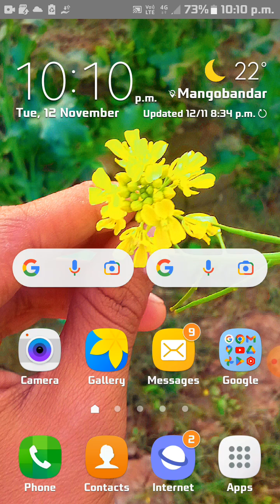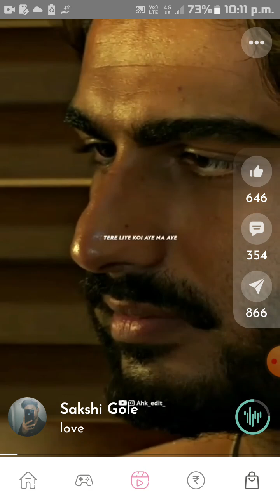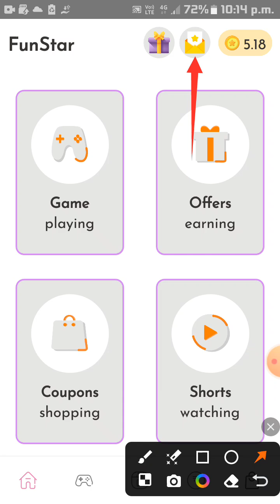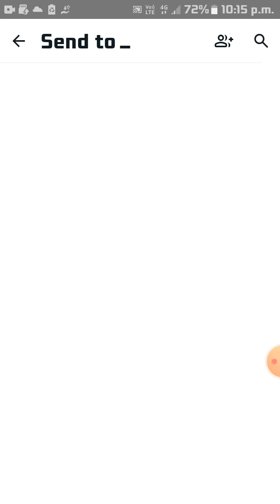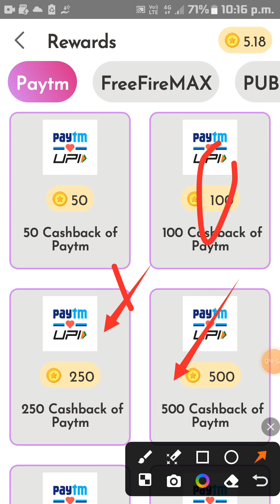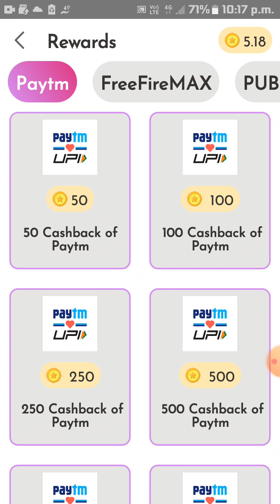video dakhakar daily ₹1000 kamawo|new earning app today | paisa kamana wala app 2024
earning app
2024 new earning app today